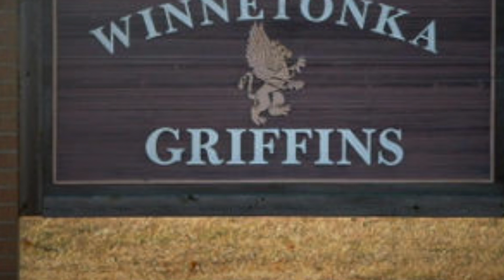"Peter Pan" - The Way Way Back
You're listening to "Peter Pan", the first single from the new music project The Way Way Back.